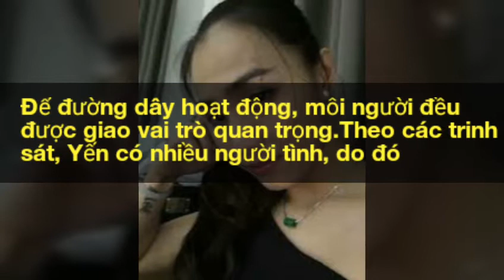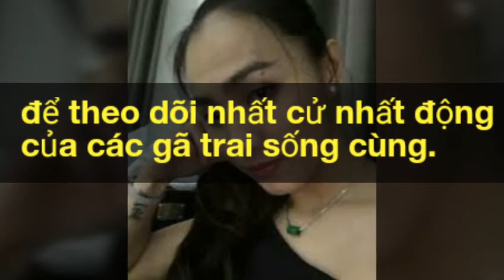Tiêu điểm nóng - Vì sao bà trùm ma túy ở Sài Gòn có nhiều người tình trung thành?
Vì sao bà trùm ma túy ở Sài Gòn có nhiều người tình trung thành?